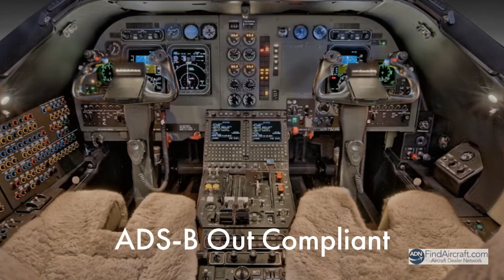2008 Hawker 400XP | Aircraft For Sale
2008 Hawker 400XP sn RK-572  |  OGARAJETS

NEW TO MARKET!

HIGHLIGHTS:
- Low Total Time Since New
- ADS-B Out Compliant
- Like New Paint - 2016 by Textron
- A, B, C Inspections c/w Feb 2019
- 8 Passengers - Belted Aft Lav Seat
- Excellent Maintenance Pedigree - Textron Tampa